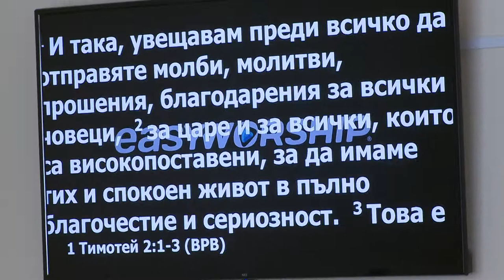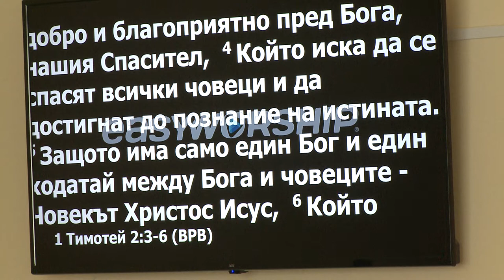Свидетельство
Ватсап/Вайбер:
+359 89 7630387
Наталья Сахарова